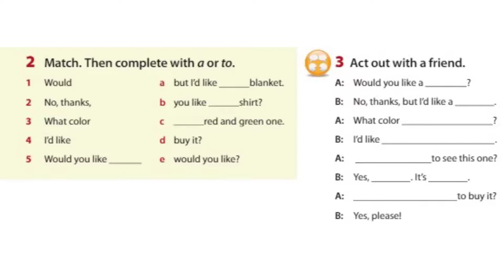Audio_Lessons Next Move 5 Unit 9 GUATEMALA Lesson 2 Grammar Track 21 CD 2